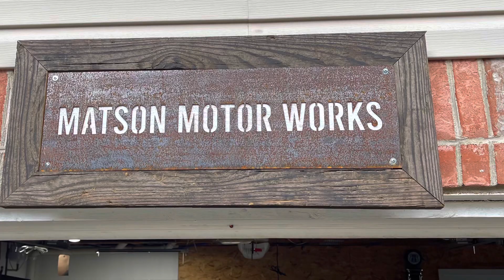Replace flap on tailgate of enclosed trailer door.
Please let us know if you have questions or comments.  We will respond ASAP.